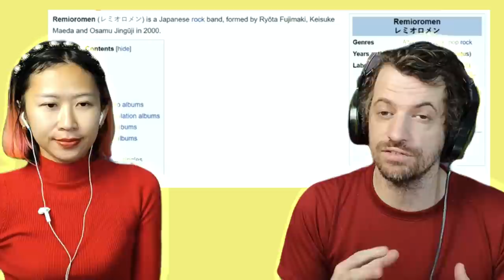First Reaction to Remioromen - Konayuki (1 Litre of Tears) | Max & Sujy React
Remioromen is a Japanese rock band, formed by Ryōta Fujimaki, Keisuke Maeda and Osamu Jingūji in 2000.